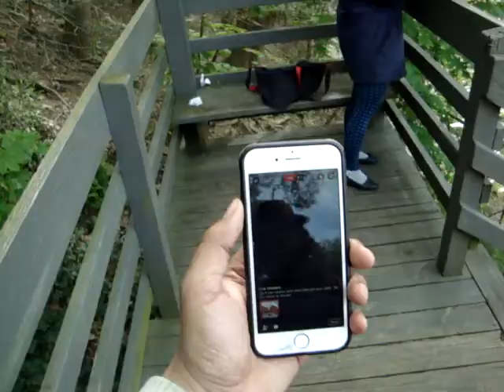Chagrin Waterfalls Part 2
In the last video you seen me making the first part of the Chagrin Waterfalls vid with my iphone 6s. My Sony Digitial Cybershot W120 camera can be seen in my left hand filming the falls in all their glory. In this segment I video the falls with my camera simotainmosly as the other cell phone video, which can be seen. If you into calm, relaxing, tranquil, peaceful, sootihng sounds in a place of solitude, I suggest you watch this video in it's entirety.